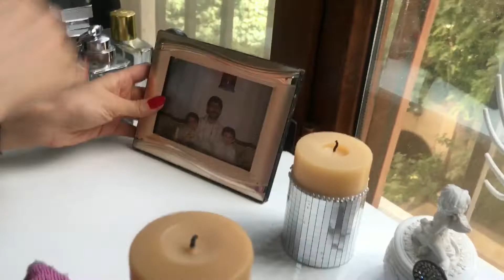بالاخره وقتش رسید بترکونم، اینهمه آشغال کجا بود!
روزمره روزمرگی سبک_زندگی لایف_استایل شاید چند ماه بود که فقط ریخته بودمو و تمیزماری اساسی نکرده بودم، از پوکه ماسک و شیشه روغن و کرم های دست خورده و تموم شده کرفته تا ریمل های خالی، اسپری و عطرهای تموم شده گرفته تا گل سرهای خراب و شکسته و عینکهای خراب دست بندهای پاره و ... واقعا از چشم آدم دور میشن و تا درست و حسابی نریزی بیرون متوجه نمیشی که کشوهات تبدیل شدن به یه انبار زبال دان!
خیلی خوب و مرتب شد🤩

دوستان اگر این ویدیو رو دوست داشتین حتما لایک کنید و کانال رو هم سابسکرایب کنید❤️🙏